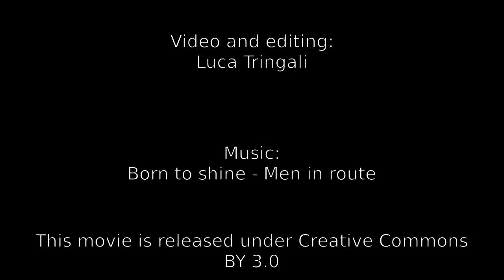Progetto Archimede: intervista a Corrado Clini (sub ENG)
Una intervista flash all'attuale ministro dell'ambiente ed ex dirigente ENEA Corrado Clini sul Progetto Archimede, la centrale elettrica basata sul solare termodinamico progettata da ENEA sotto la guida di Carlo Rubbia.